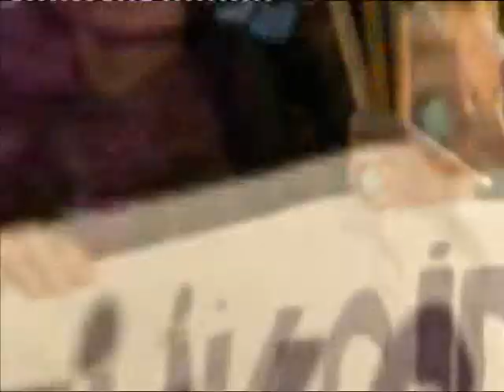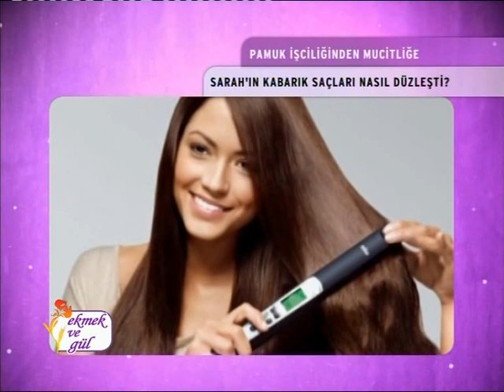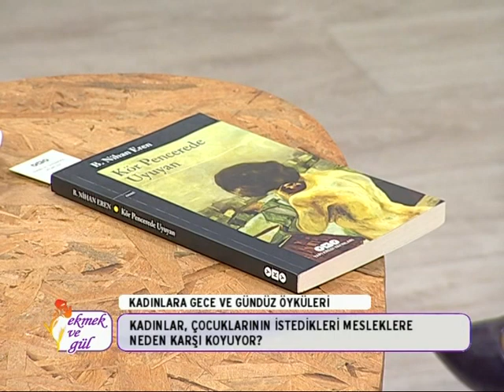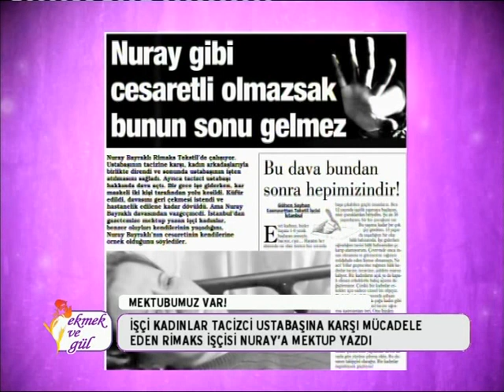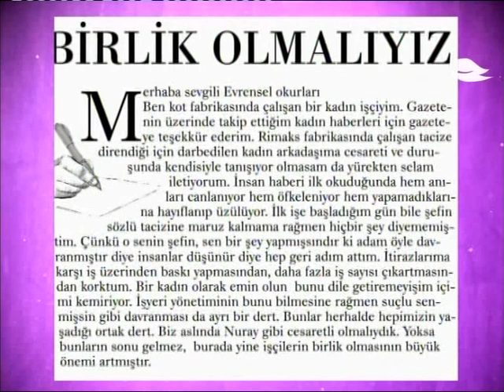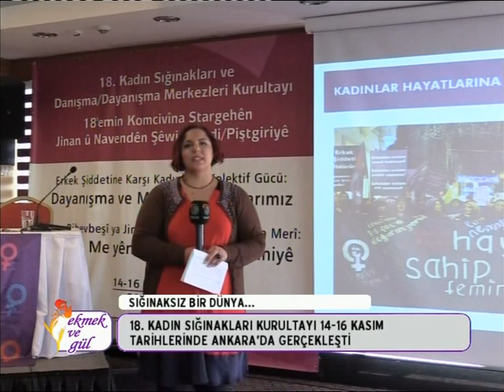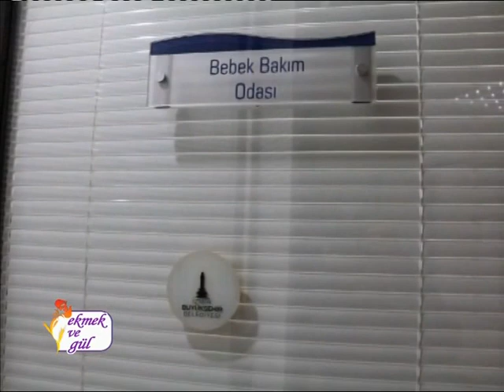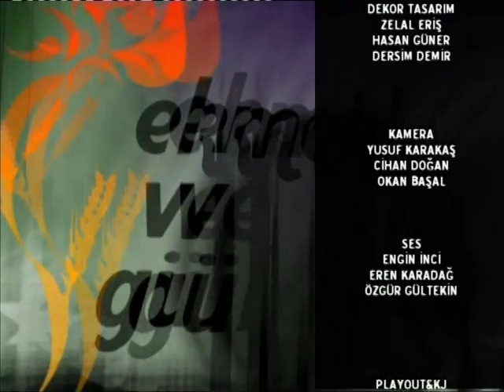18 Kasım 2015 Ekmek ve Gül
Geçip giden zamanın yarattığı binbir çeşit kaygı; insanlar, evler, eşya; doğa ve kent... Yazar Nihan Eren’in kaleminde tüm bunlar acı bir alaya dönüşüyor.
Cevdet Kudret Edebiyat Ödülü’nü alan öykü kitabı “Kör Pencerede Uyuyan” ile Yazar Nihan Eren, Ekmek ve Gül’de...

Kreş ve bakım odaları kadınların öncelikli talepleri arasında... Peki neden bizler için bu kadar önemli? İzmir Büyükşehir Belediyesi’nde Tümbel Sen’li kadınların çabalarıyla açılmış olan bebek bakım odasını ziyaret ettik... Ekmek ve Gül’de...

Kadınlar erkek-devlet şiddetine karşı mücadeleyi nasıl büyütecek? 18. Kadın Sığınakları ve Da(ya)nışma Merkezleri Kurultayı’ndan notlar Ekmek ve Gül’de...